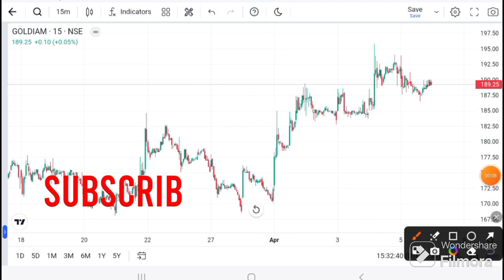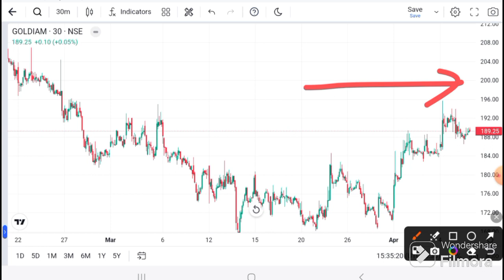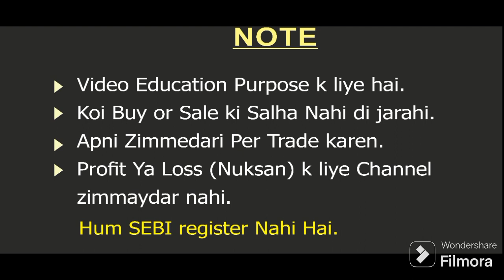GOLDIAM international SHARE LATEST NEWS | GOLDIAM TODAY NEWS I GOLDIAM TARGET I GOLDIAM analysis